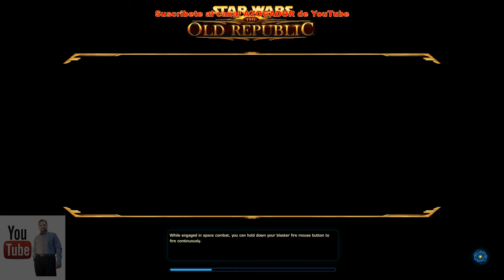Star Wars The Old Republic Recorremos Tatooine en el Tractor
Star Wars: The Old Republic (conocido también por sus siglas SWTOR) es un videojuego de rol multijugador masivo en línea que está basado en el universo ficticio de Star Wars creado por George Lucas. El juego ha sido desarrollado por BioWare Austin y un equipo complementario en BioWare Edmotion.